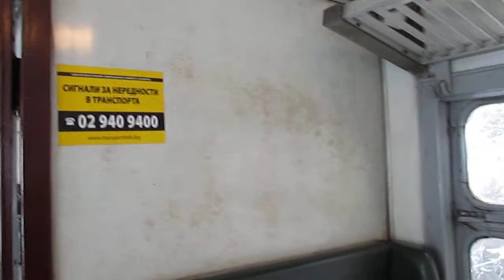Влак ЕМВ в движение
DoyenThe
2015